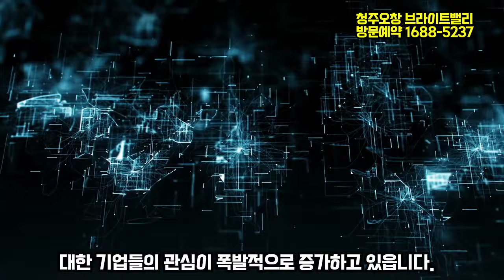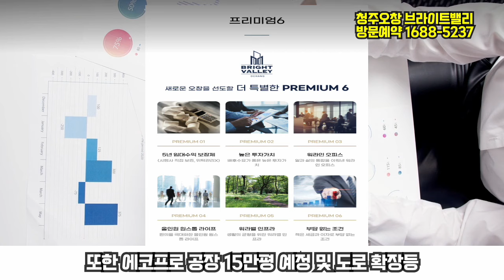분양정보 / 오피스 부족 청주 '브라이트밸리 오창' 공급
분양정보 오피스 부족 '브라이트밸리 오창' 공급

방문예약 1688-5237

[브라이트밸리오창]
오피스 공급가뭄 지역에 선보이는 지식산업센터의 인기가 높아진 가운데 휴식과 업무를 합친 복합공간인 라이브오피스 '브라이트밸리 오창'이 중소기업들 사이에서 입소문을 타고 있다.

충청북도 청주시 청원구 오창읍 양청리에 위치한 '브라이트밸리 오창'은 대지면적 1,350.1㎡에 지하 3층~지상 15층의 연면적 1만 6,417.24㎡ 규모로 조성된다.

특히, 이 단지는 기업이전 수요는 많지만 오피스 공급이 없는 이른바 '오피스 공급가뭄 지역'인 청주 오창에 들어서며 신사옥을 준비 중인 인근 지역 중소기업들로부터 관심을 받고 있다.

충북테크노파크, 충북지방중소기업청, 충북지식산업진흥원 등 산업기반 주요 시설을 비롯해 한국생명공학연구원, 한국기초과학지원연구원, 기계전기전자시험연구원, 한국석유관리원 등 연구시설과 오창과학산업단지가 있다.

오창과학산업단지는 LG화학, 삼성SDI, 유한양행, 셀트리온 등 국내 주요 기업체가 입주해 있으며, 중공업 중심의 기존 산업단지와는 달리 첨단 기술과 연구개발(R&D)에 중점을 둔 산업 구조를 갖추고 있다.

특히 2차 전지 산업을 중심으로 한 첨단산업의 집결지로, 국내외 시장에서 큰 주목을 받고 있다. 정부가 충북 청주시를 2차 전지 특화단지로 지정하면서 오창에 대한 기업들의 관심이 폭발적으로 증가하고 있다. 과학기술정보통신부가 추진하는 '디지털 혁신거점 조성지원 사업'도 이 지역의 미래 가치를 높이는 호재로 작용하고 있다.

사업지 인근에는 중부고속도로 오창IC, 아산청주고속도로 서오창IC 경부호남고속철도 분기역인 KTX 오송역 등이 가까워 교통망 이용이 편리하며, 봉양~청주공항~천안 구간의 충북선, 청주공항~동탄 구간의 수도권 내륙선, 청주공항~충북혁신도시~감곡 구간의 중부내륙선 등 광력철도망도 계획돼 있다.

또한 청주북부터미널, 문화휴식공원, 양천근린공원, 먹거리타운, 홈플러스, 메가박스 등 편리한 생활인프라도 잘 갖춰져 있다.

미래가치도 좋다. 오창테크노폴리스 개발 및 방사광가속기 유치가 확정돼 2027년 완공 예정이다. 이 사업은 6.7조원의 생산 유발효과, 2.4조원의 부관가치 유발효과, 13.7만명의 고용 창출효과가 기대된다. 또한 에코프로 공장 15만평 예정 및 도로 확장 등 다양한 대규모 개발사업이 진행 중이다.

한편 '브라이트밸리 오창' 홍보관은 충청북도 청주시 흥덕구 풍산로에 있으며, 다양한 혜택 제공중이며 방문예약 상담가능합니다

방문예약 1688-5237